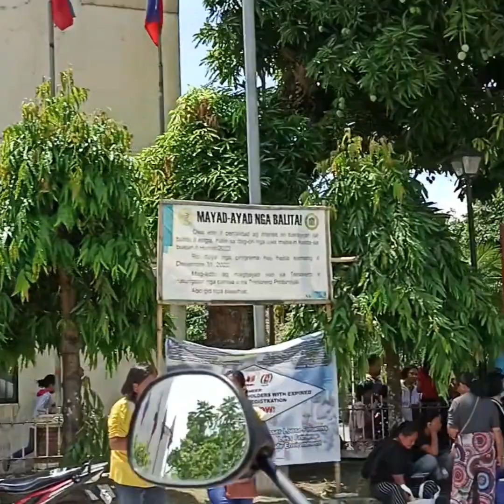Paakyat sa Campo Verde Ibajay Aklan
Biyaheng Kalibo Aklan paliko-likong daan paakyat sa Campo Verde